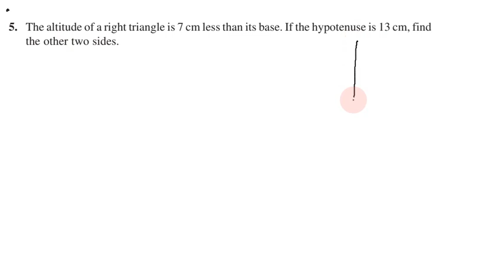Class 10, Maths, Exercise 4.2 Q. No. 5 in Tamil | Chapter 4 Quadratic Equations | CBSE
Topics:
4.1 Introduction
4.2 Quadratic Equations
4.3 Solution of a Quadratic Equation by Factorisation
4.4 Solution of a Quadratic Equation by Completing the Square
4.5 Nature of Roots